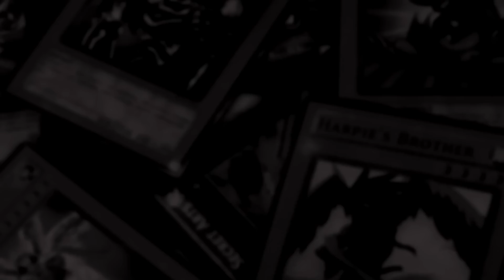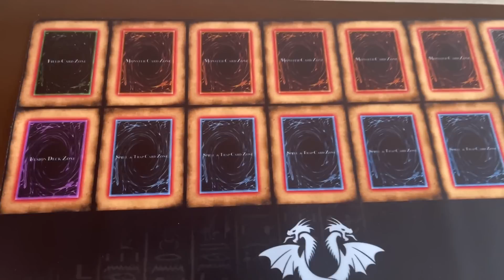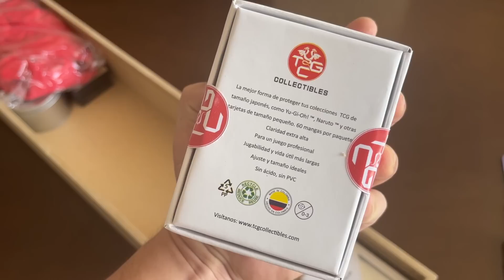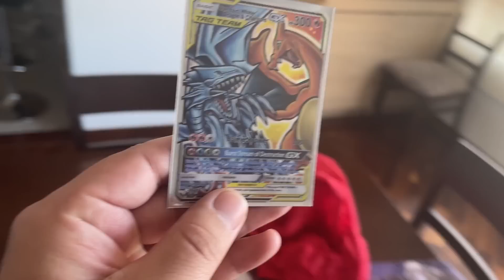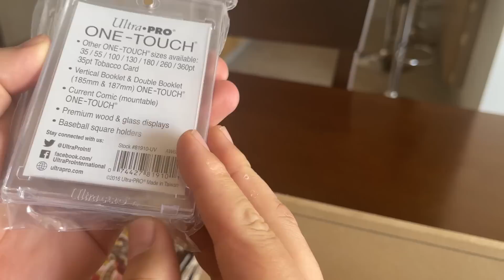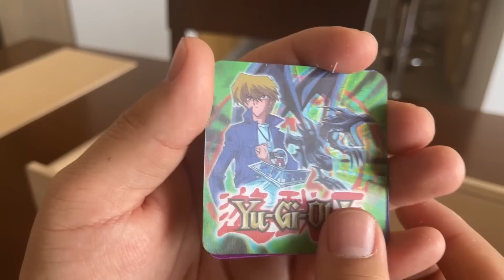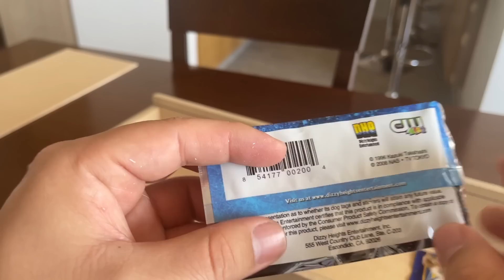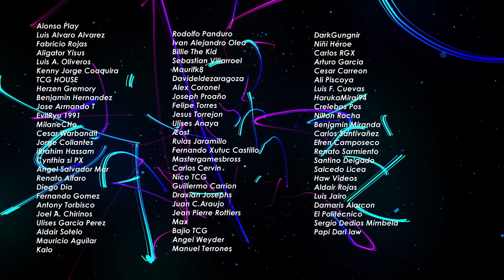Mega Unboxing Mystery Box de TCG Collectibles